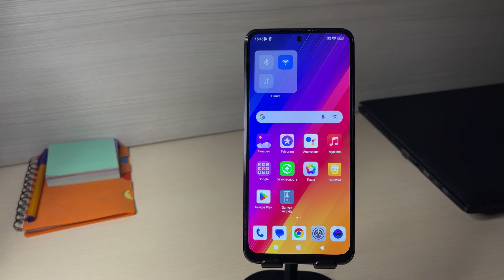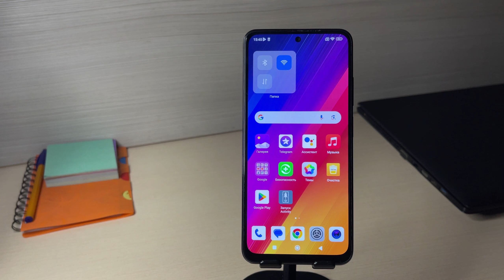ВАУ! ЭТО ПРОСТАЯ НАСТРОЙКА, КОТОРАЯ ОЧИСТИТ АВТОМАТИЧЕСКИ ВАШУ ОПЕРАТИВНУЮ ПАМЯТЬ НА ВАШЕМ ТЕЛЕФОНЕ!